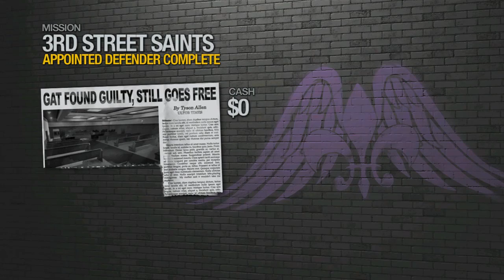Johnny Gat (W/Jordan)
Tyler and Jordan break Johnny Gat out of court and do some stupid stuff along the way.